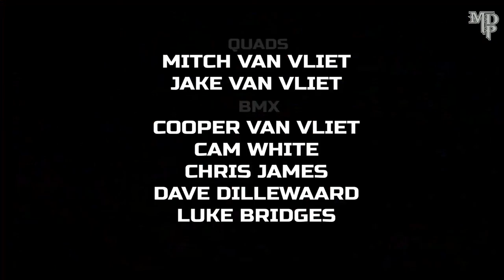ALL4FMX Brisbane 4x4 show 2018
the team headed up to Brisbane for the 2018 4x4 fishing and camping expo at the RNA show grounds and hear the highlights
to book the team for your event